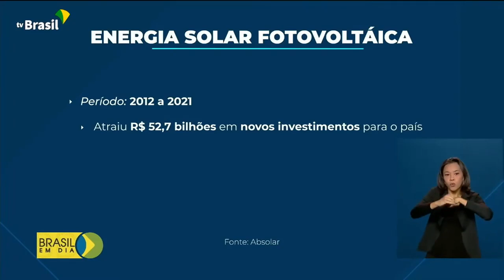Ministério de Minas e Energia: quase metade da energia produzida no Brasil vem de fontes renováveis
De acordo com dados do Ministério de Minas e Energia, quase metade da energia produzida no Brasil vem de fontes renováveis. Só em 2020, a capacidade instalada de energia solar fotovoltaica cresceu 66% no país.

PraTodosVerem: Imagem mostra conjunto de painéis solares fotovoltaicos no telhado de um imóvel.

Por: TV BrasilGov